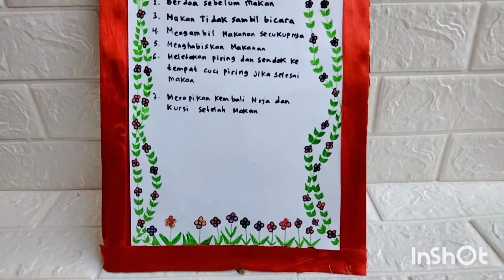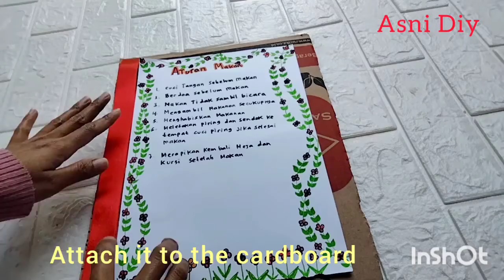Cara Membuat Poster Aturan Makan || SBDP Kelas 1SD Tema 8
Hai teman-teman apa kabar? tetap sehat ya..
Divideo ini saya berbagi tutorial cara membuat poster aturan makan,
ditonton ya sampai selesai biar mengerti.